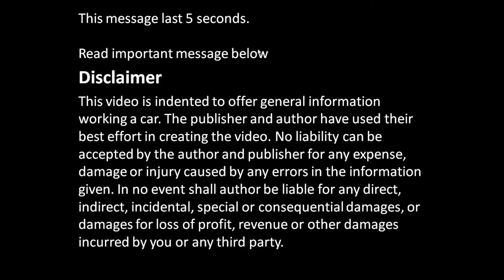How to replace Toyota Corolla VVT-i engine project: Part 21/52 Start motor wires removal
Years 2000 to 2010. How to replace full engine to Toyota Corolla. Full details, all things step by step. If you look all video parts, you could replace the engine in your home garage or garden. Please enjoy !